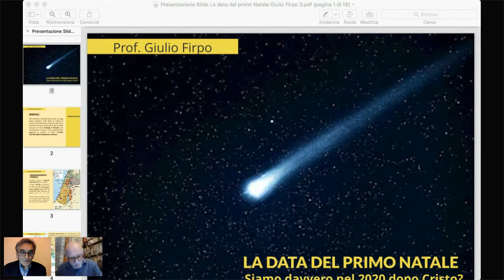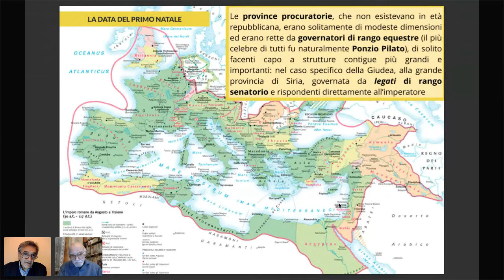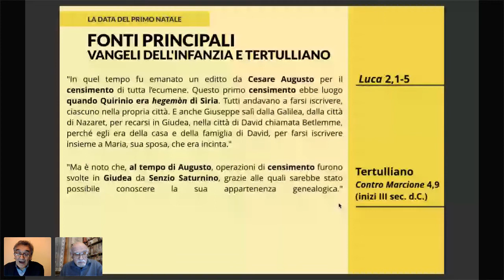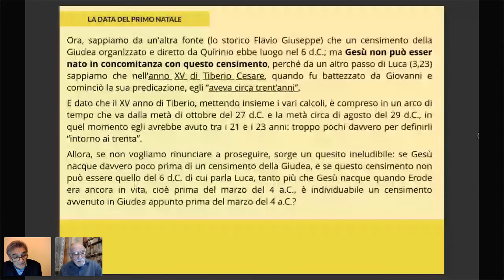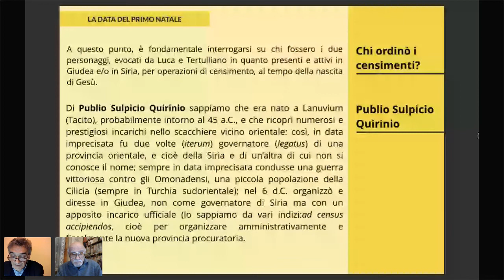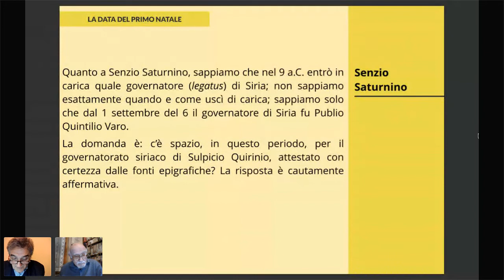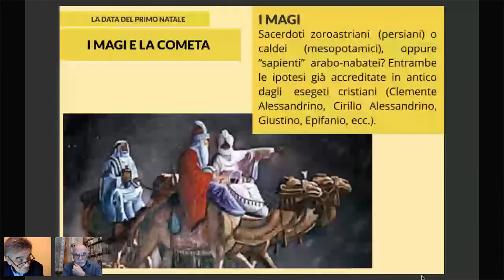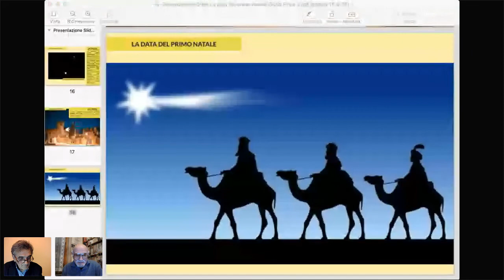[LECTURES] LA DATA DEL PRIMO NATALE - Prof. Giulio Firpo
L'Accademia Petrarca di Lettere, Arti e Scienze di Arezzo presenta

𝗟𝗔 𝗗𝗔𝗧𝗔 𝗗𝗘𝗟 𝗣𝗥𝗜𝗠𝗢 𝗡𝗔𝗧𝗔𝗟𝗘
𝗦𝗶𝗮𝗺𝗼 𝗱𝗮𝘃𝘃𝗲𝗿𝗼 𝗻𝗲𝗹 𝟮𝟬𝟮𝟬 𝗱𝗼𝗽𝗼 𝗖𝗿𝗶𝘀𝘁𝗼?
prof. Giulio Firpo